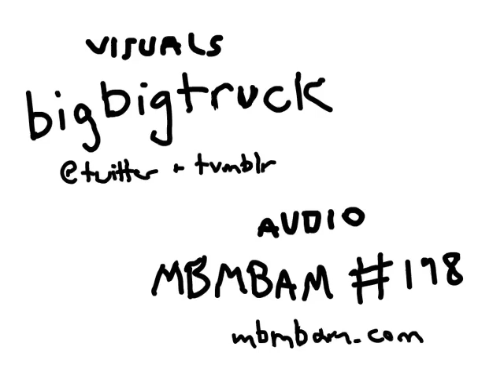Persona 4: Tiny Detective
goofy fan video I made using audio from My Brother, My Brother, and Me episode #198